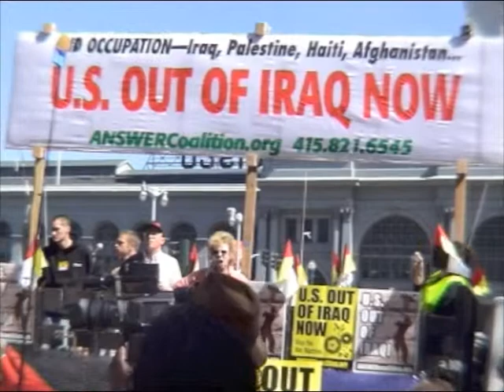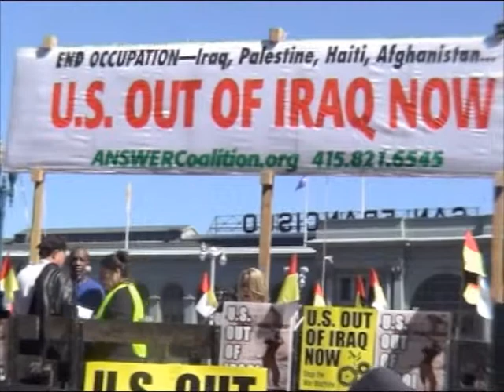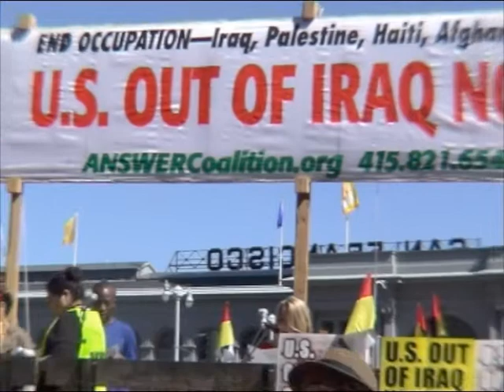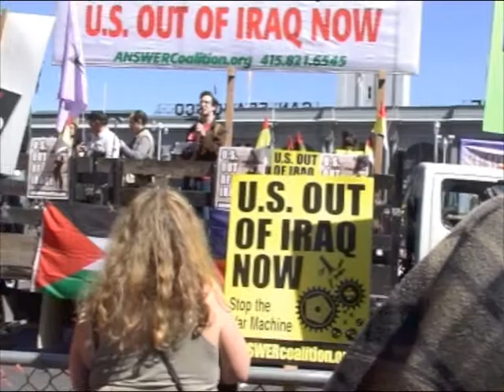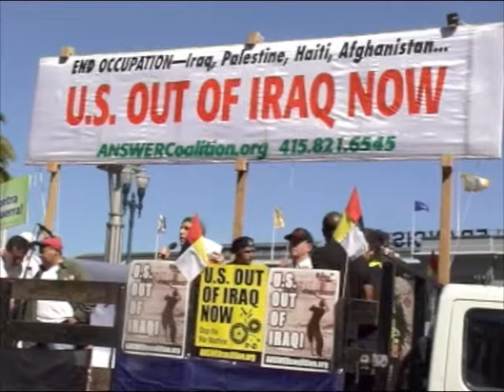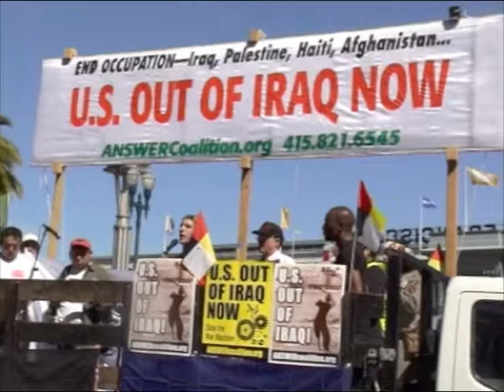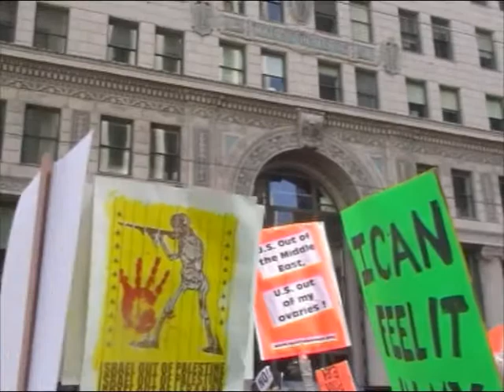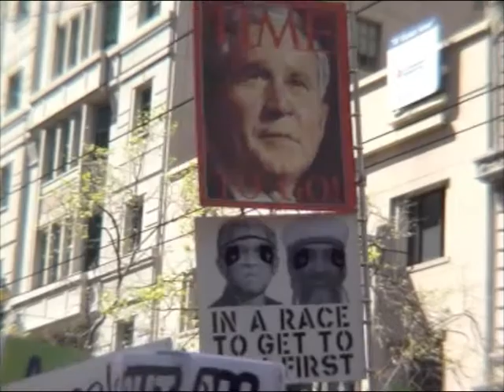San Francisco 18/03/07 marche contre la guerre en Irak